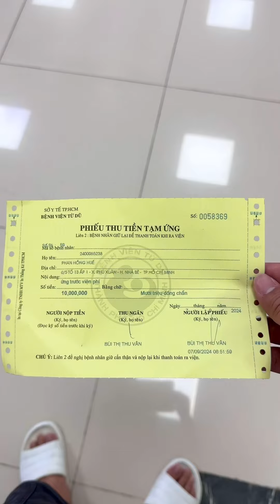Bầu Nấm Family baunamfamily baunamfunny baudaunam